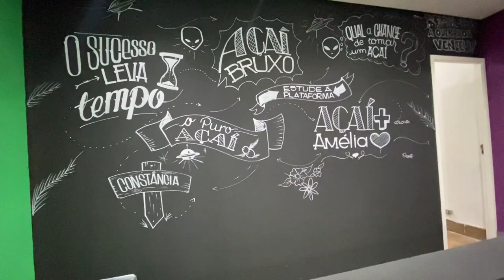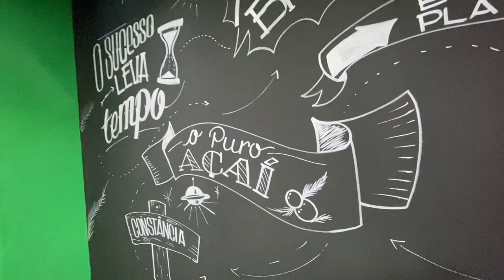ELE ESTA MUITO TRINCADO